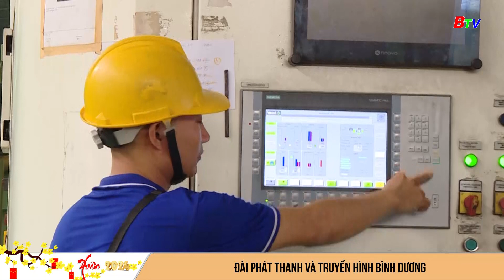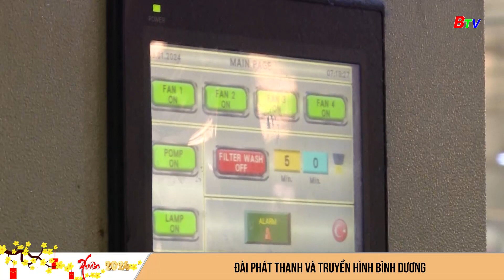Bình Dương tăng cường phòng cháy chữa cháy dịp Tết